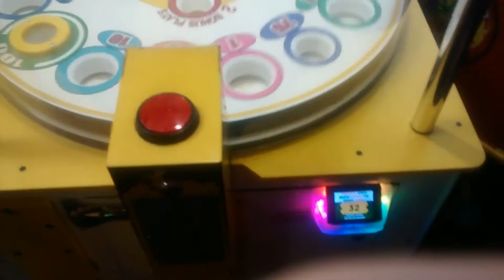Ball Drop Arcade Game Thinggfyubjkmn,